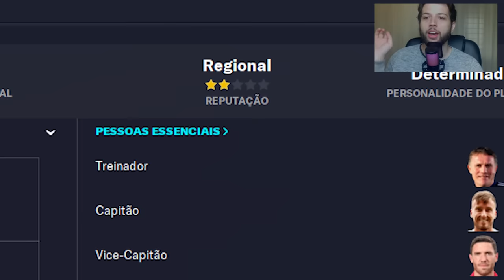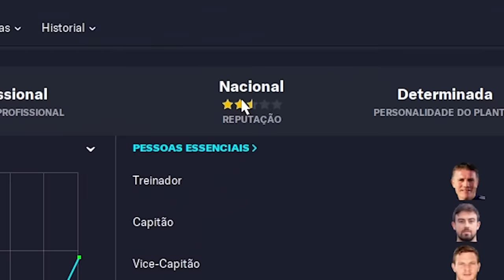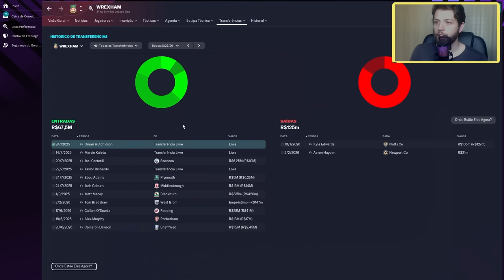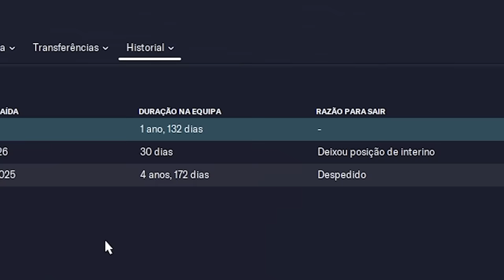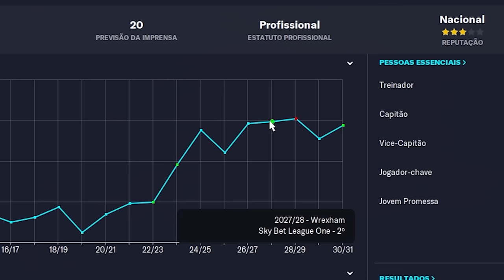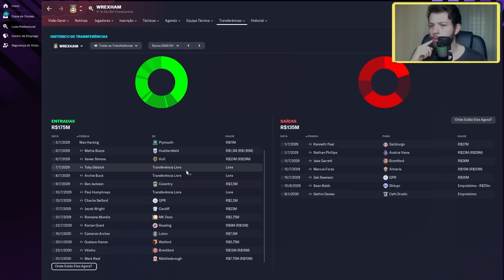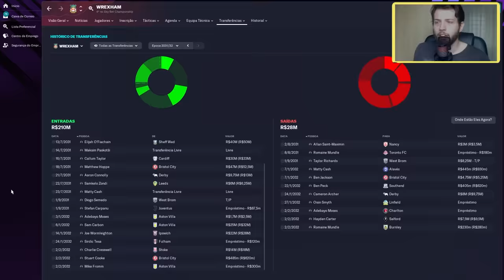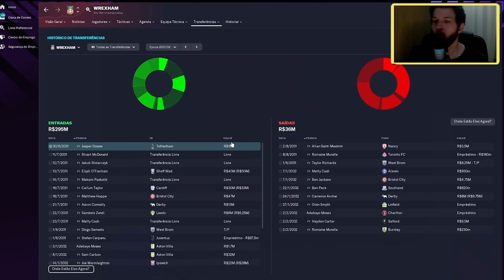Da pro Wrexham conquistar a Champions em 20 anos?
Lo-Fi Hip Hop Vlog by Alex-Productions |
youtu.be/zRsyOJv1P8s

Fever by shandr

Song : Garage Life Rock N Roll Royalty Music (Sound creator)

'Solve The Puzzle' by Patrick De Artega – released under CC-BY 4.0.

'Last And First Light' by Scott Buckley - released under CC-BY 4.0.